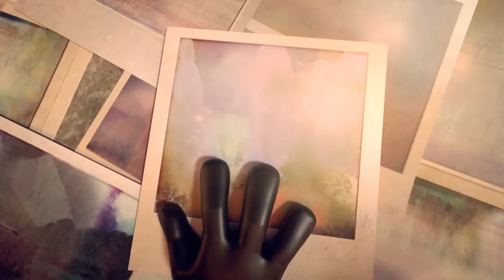LAST SHOT by Aemilia Widodo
Category
Film & Animation
Licence